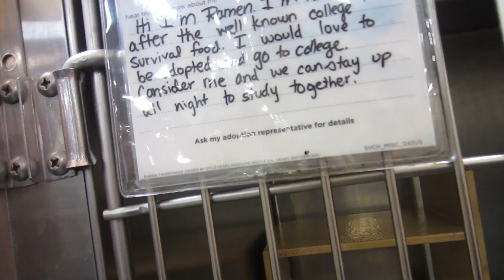SUPER DODGE! (10-17-14) Day 552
Get T-Shirts, Mugs, Hoodies, and other cool stuff here!